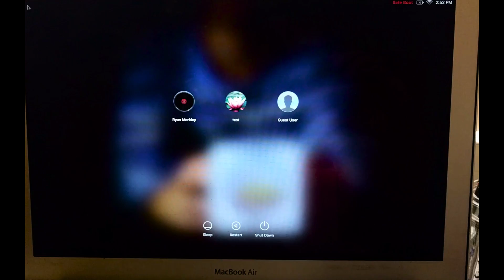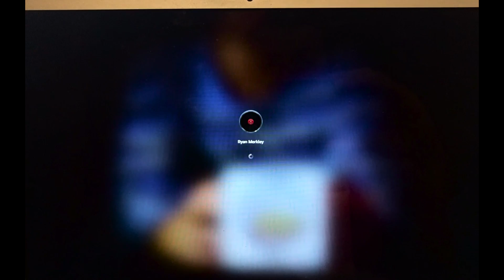Mac Troubleshooting: Safe Mode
A slow Mac or one that crashes often can be caused by a variety of issues. One great tool available to help troubleshoot computers is an option called Safe Mode, where you start up your computer in a mode where all startup items are disabled. This can help you narrow down what may be causing the problems on your Mac

I cover how to use Safe Mode and when to use Safe Mode, as well as what Safe Mode is. It is a troubleshooting tool for Mac that I highly recommend you use.

This video is part of a Troubleshooting Guide for Mac, where I cover some of the best tools available on your Mac to help identify any problem.